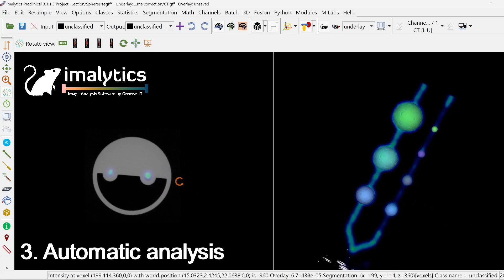Phantech & Imalytics Preclinical: "Partial volume correction (PVC) phantom"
The Partial Volume Correction (PVC) phantoms of Phantech, LLC are used to generate recovery coefficient calibration curves. You can compare the measured activity concentration with the known activity concentration to characterize the signal obtained from an imaging system as a function of sphere size (simulating tumors and organs) and then apply a correction factor. Quantitative accuracy is critical for molecular imaging research and personalized theranostic medicine.

The workflow is more than simple: after quick and easy filling enabled by innovative designs, scan the PVC phantom in your imaging device, and load the data into Imalytics Preclinical (Gremse-IT GmbH). The markers of the phantom are detected by Imalytics Preclinical, and automatic segmentation + analysis are generated. Check out the easy workflow in the following video: